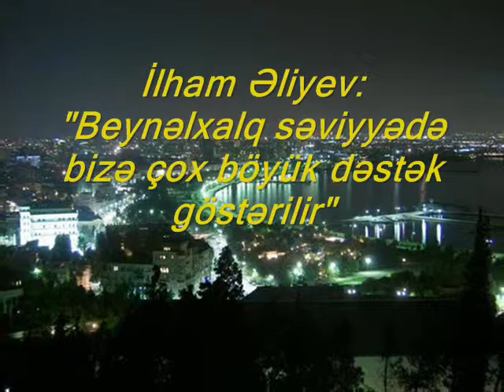İlham Əliyev Beynəlxalq səviyyədə bizə çox böyük dəstək göstərilir